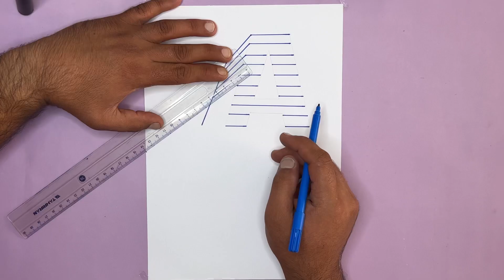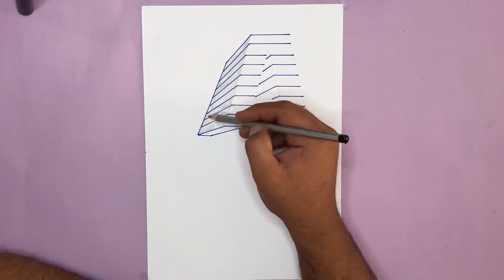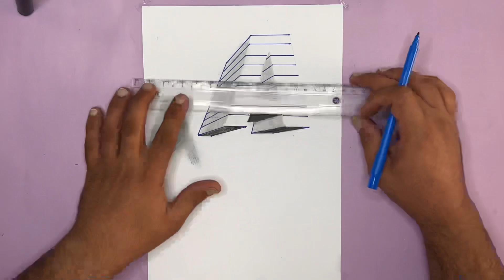3D Trick Art On Line Paper || Floating Letter A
3D Trick Art On Line Paper || Floating Letter A

In this video, we're going to learn how to create a beautiful 3D Trick Art on Line Paper using the Floating Letter A tool!

This 3D Trick Art on Line Paper is a fun and easy way to add a little extra something to your texts and papers. After watching this video, you'll be able to create your own beautiful 3D Trick Art on Line Papers in no time!

▬ More Infos for Drawing ▬▬▬▬▬▬▬▬▬▬▬▬

my name is Mehran
 I want to share my training and experience in 3D drawing and animation design.
This channel is for full step-by-step teaching of drawing and painting